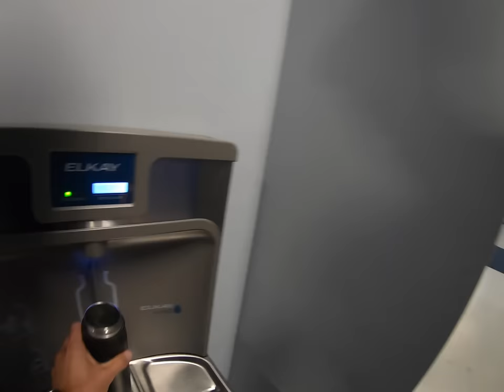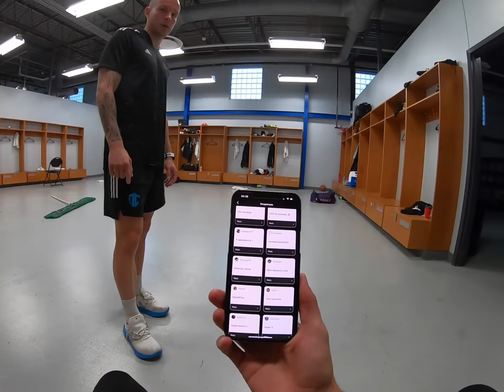Player View Training Session | A Day In The Life of a Footballer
Today I get together with some of my fellow professional teammates to get some touches and stay sharp during the offseason. Filmed from a player perspective. Enjoy :)

Equipment used in this video:

Agility ladder
SKLZ mini training cones
Orange Training Cones
Resistance Bands
Match Balls
Ball Pump
SKLZ Goalshot
SKLZ Rebounder
My Camera
My Tripod
My Microphone
Tripod Fluid Head

For training programs, training apparel, blogs and more; check out the 7MLC Training